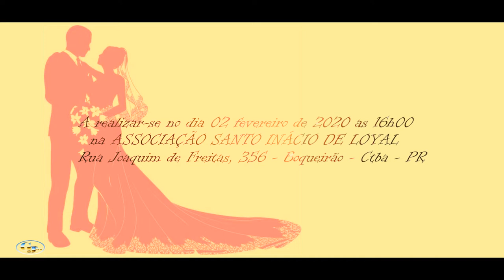MARIAJ AYISYEN NAN BRESIL # Cérémonie Nuptiale Naider & Nancy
Siw wap marie ou ta renmen jwen yon video konsa pa bliye kontakte mwen sou numewo sa kise 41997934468 sou Whats app depi wap viv nan vil curitiba

Titre                            Yeshua (Ao Vivo)
Artiste                          Fernandinho
Album                         Sede de Justiça (ao Vivo)
Concédé sous           The Orchard Music (au nom de Faz Chover Produções LTDA.); BMI -
licence à                       Broadcast Music Inc., TuneCore Publishing, Adorando Publishing, LatinAutor
YouTube par               et 8 sociétés de gestion des droits musicaux